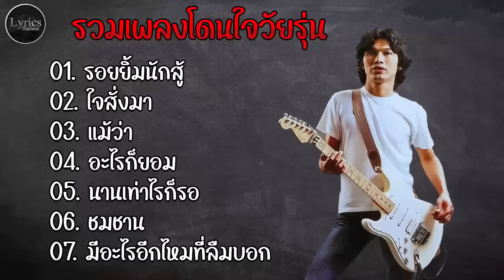รวมเพลงฮิตเพลงดัง " เสก โลโซ " | รอยยิ้มนักสู้ ,ใจสั่งมา,แม้ว่า,อะไรก็ยอม ฟังเพลินๆเวลาว่าง ใหม่2024